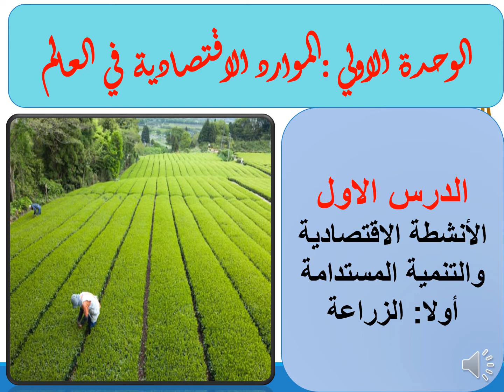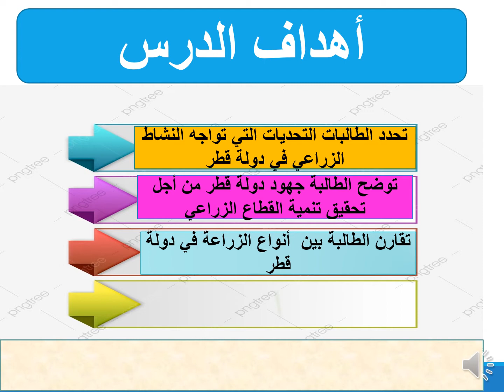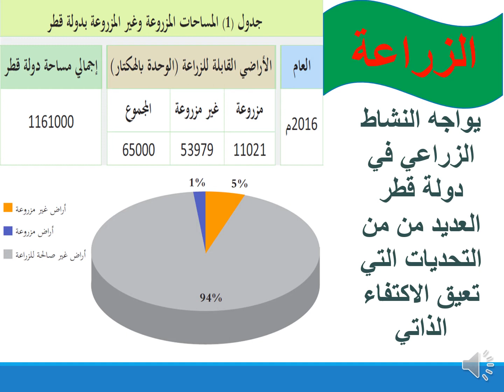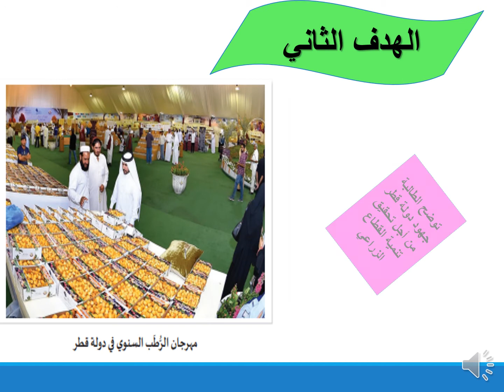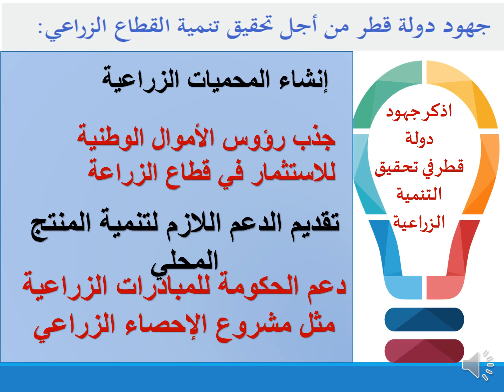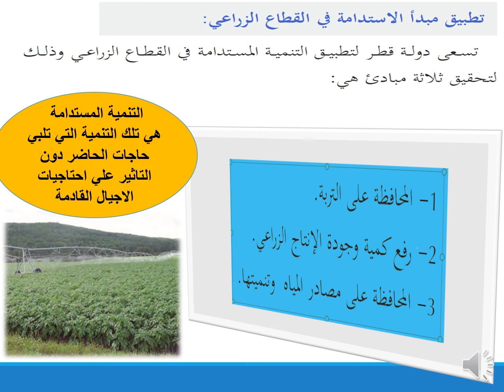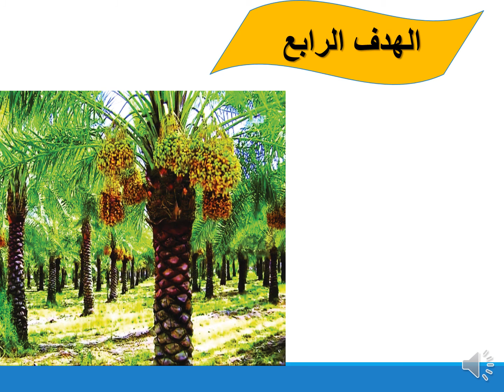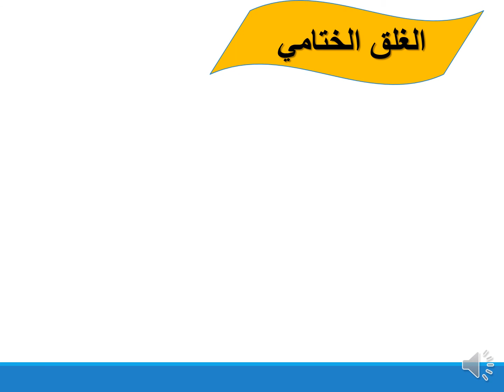الصف العاشر- الدراسات الإجتماعية- الزراعة